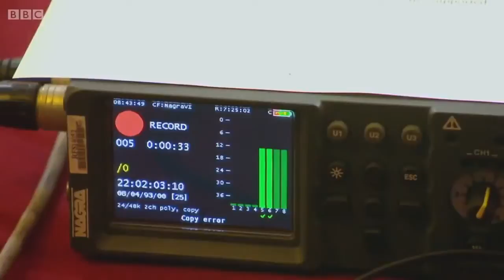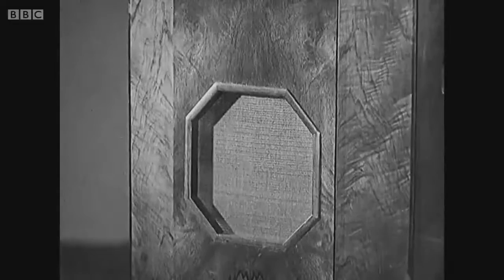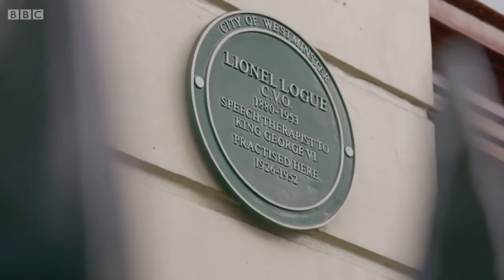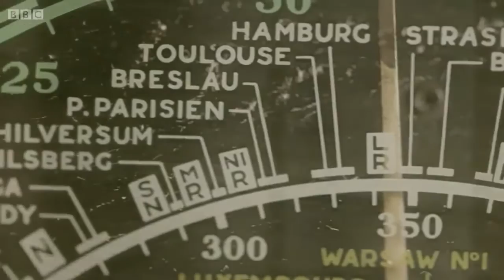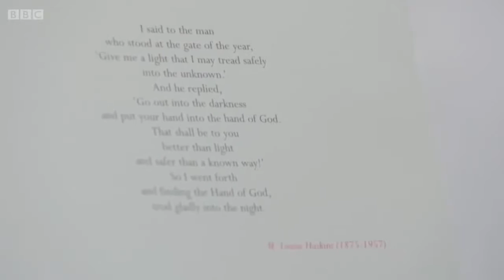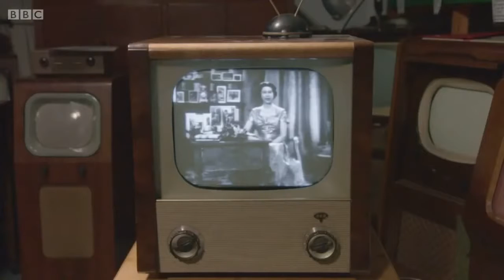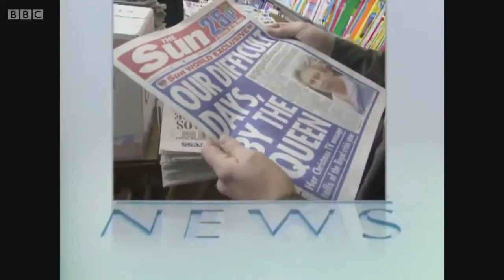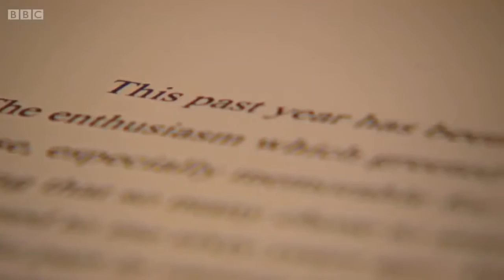Documentary 2017 Cue the Queen: Celebrating the Christmas Speech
bbc documentary - school swap: korea style, episode 1 full bbc documentary 2016. psychopath bbc documentary full documentary. BBC Horizon The Year of King Lear BBC Documentary 2016 History.

Cue The Queen: Celebrating the Christmas Speech. Kirsty Young takes a unique look at the story of the Royal Christmas broadcast and how the tradition started by King George V in 1932 has found.

Queen Elizabeth II delivers her annual Christmas message. The Queen reflects on some of the terrible tragedies that affected people in the U.K. and around the world in 2017 and why the strong.